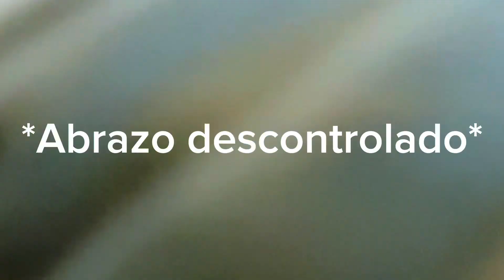3 años sin vernos + sorpresas!! ✈️🤰🏽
YOUTUBE JUAN Y CHELI

Muchas gracias ✨🤍🫶🏼